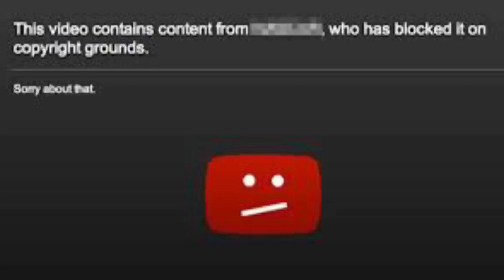Cj is a 99ovr with all the badges 💀gaming